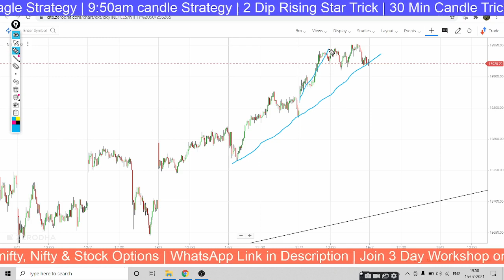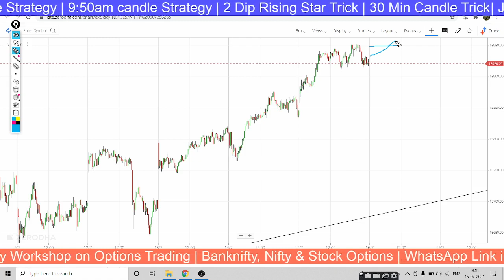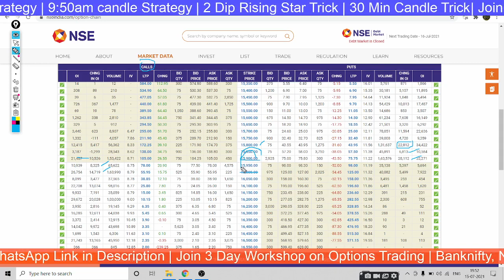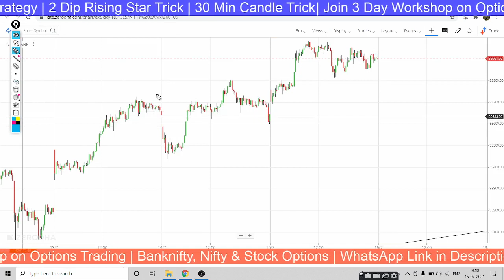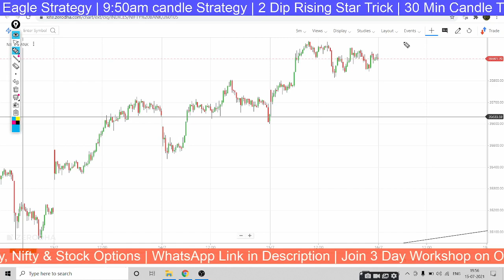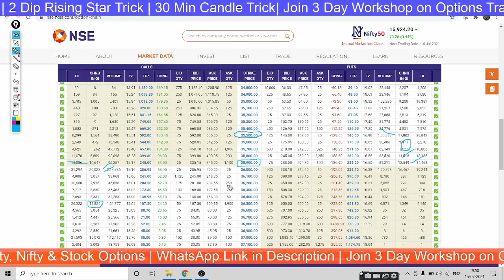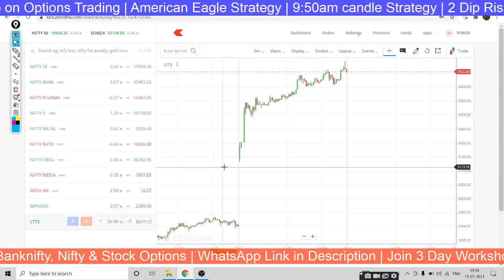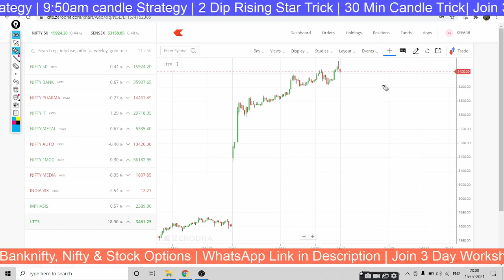Nifty and Banknifty predictions and analysis in hindi for friday 16 july 2021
nifty analysis in hindi for friday 16 july 2021
nifty options trading strategies in hindi for friday 16 july 2021
BANKNIFTY ANALYSIS in hindi for friday 16/7/2021

bank nifty analysis in hindi
intraday trading strategy in bank nifty
intraday trading strategy in nifty in hindi
nifty tomorrow
bank nifty prediction today
bank nifty prediction for tomorrow in hindi
nifty technical analysis for tomorrow in hindi
bank nifty technical analysis in hindi
nifty support and resistance in hindi
Bank Nifty Levels in hindi
Bank nifty expiry day strategy in hindi
Bank nifty swing trading strategy in hindi
nifty analysis
Bank nifty today
nifty chart
nifty 50
bank nifty share price
sgx nifty
nifty today
nse nifty
sgx nifty live
nse banknifty
nifty live

stock charts
technical chart
sensex
sensex today
nifty
nifty share price
nse
bse sensex
bank nifty
nse india
stock market
nifty today
nse nifty